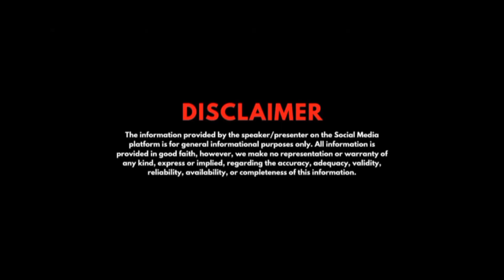Commercial Hall For Rent @30,000 Sainik colony Jammu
Any content mentioned on the website and video is for information purpose only and does not constitute any offer or guarantee whatsoever on the content mentioned above. prices and availability are subject to change time to time without notice. It is solely your responsibility to evaluate the accuracy, completeness and usefulness of all opinions, advice, services, merchandise and other information provided and you are strongly advised to check these independently. OUR YOUTUBE CHANNEL shall not be liable for any deficiency in service by the builders/developers/sellers/property agents.l